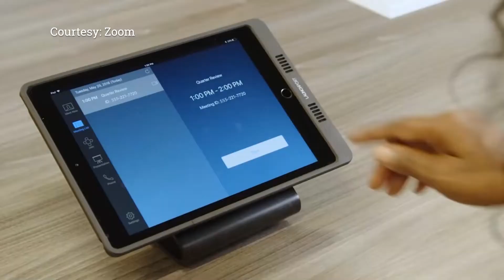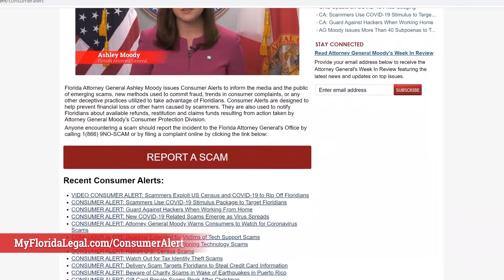CONSUMER ALERT: Protect Your Private Meetings from Zoombombing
I’m Florida Attorney General Ashley Moody, and like many of you watching this, I am taking advantage of technology to continue working while our state remains under a stay-at-home order.

With more Floridians than ever before using the internet to work remotely, online privacy concerns are real and growing.

Zoombombing is the latest trend threatening online privacy. Zoombombing occurs when a hacker hijacks a video conference, like those done through Zoom—often presenting inappropriate or offensive material.

It's not a joke, and what is even more concerning is that many Florida students, like my own son, are now using video conferencing to learn virtually.

Luckily there are some steps you can take to increase privacy and prevent zoombombing. Steps like:

-Creating separate passwords for each virtual meeting;
-Establishing a Zoom waiting room for meeting participants;
-Locking down the meeting once everyone invited to attend has joined; and
-Never publicly posting meeting links on social media or any other public forum.

We have additional tips on our Consumer Alert webpage. You can check it out by visiting MyFloridaLegal.com.

And while you're there, please review our latest warnings about COVID-19 related scams.

And remember, that if we all follow the advice of our health experts, we will get through this crisis… together.

Stay safe, Florida.